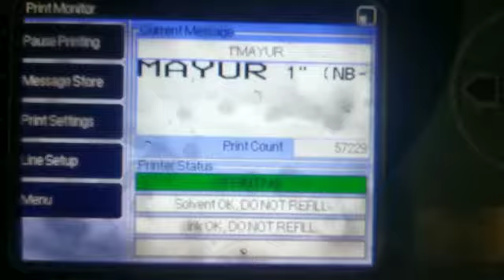Linxinkjet# 7900 Printer# Coding Marking# on a PVC Pipe# Manufacturing Industry..